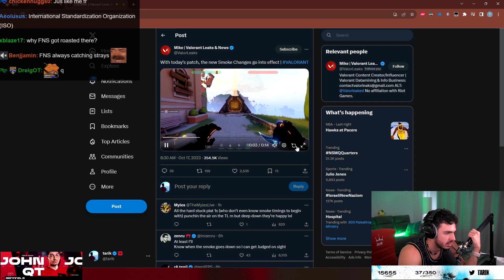TARIK Reaction To New Smokes Disappearance Update On Valorant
Could Not Make it Without all of You!💗💗 Hope You Enjoy The Video & Make Sure To Leave a Like & a Great Feedback So We Can Improve & Make The Channel Even Better 💕.